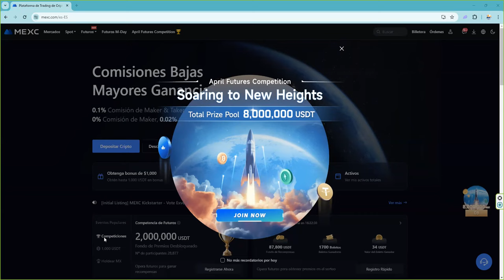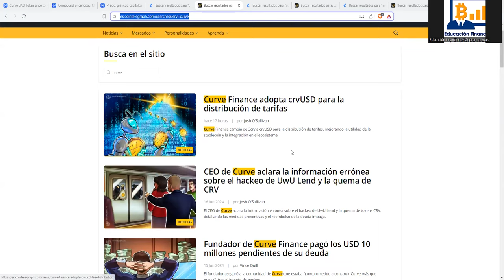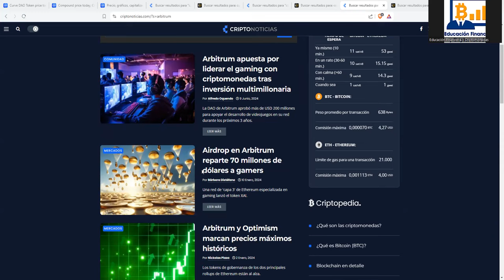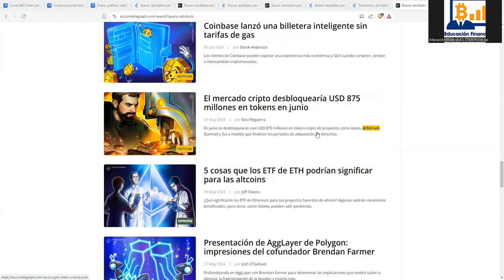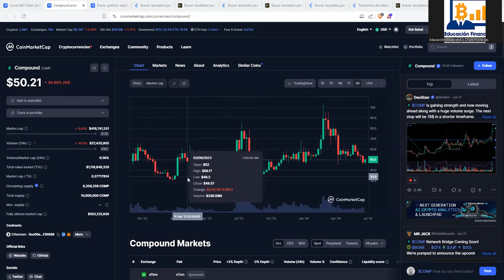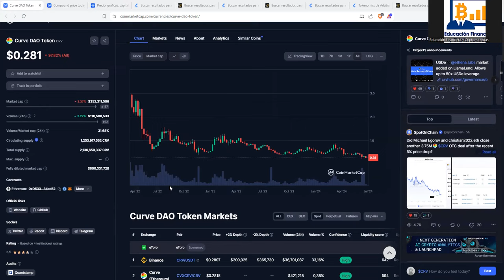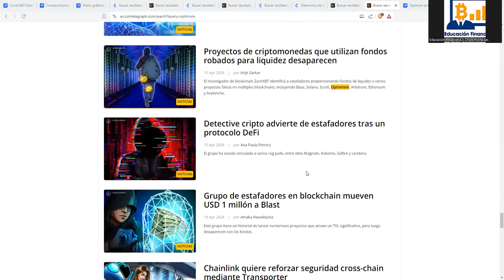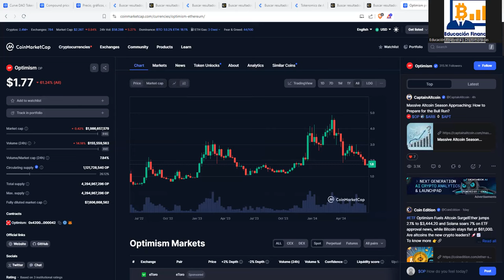Cada vez hay mas 👉 Buenos proyectos con mala